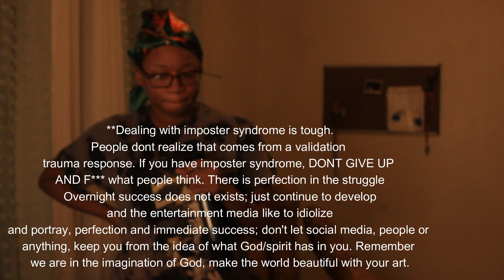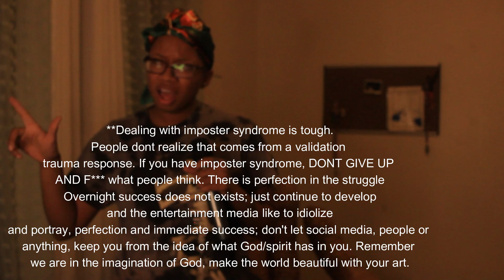On the Road to Dreamville : Give yourself permission to be imperfect or fail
Hey y'all back with another video! I am constantly trying to improve everyday, vocally. So, come on this journey of 40 months or 10,000 hours of constant artist development...

Production company IG: @artnoirproductions